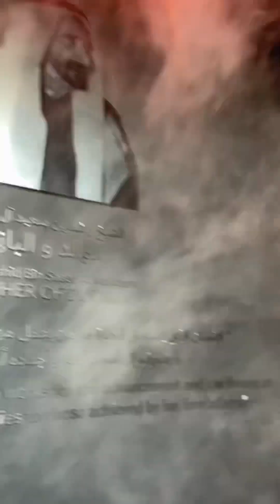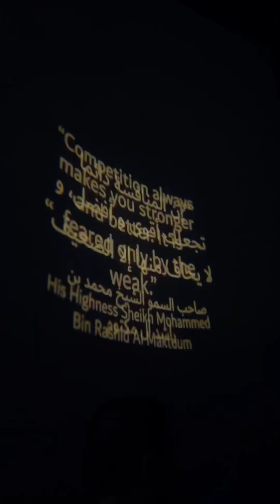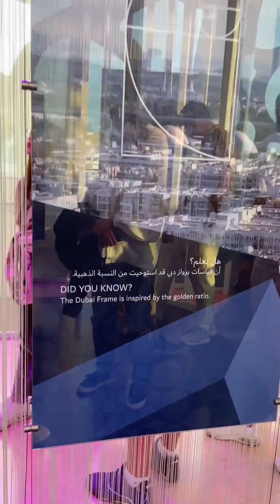Dubai places : Dubai Frame at Zabeel Park